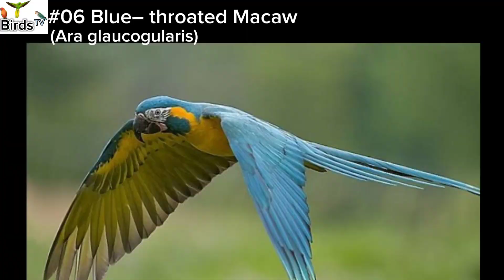Macaw tooton ki 5 naslon ki kafi maloomat part 2 Urdu-Hindi_Birds TV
i hope you understand this video